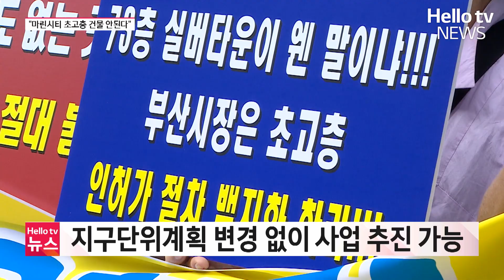마린시티 금싸라기 땅 "초고층 건물 안된다"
20일 해운대 마린시티 주민 수백 명이 부산시청 앞에 모였습니다.
마린시티의 마지막 금싸라기 땅이라 불리는 부지에 초고층건물 건립이 추진되면서 문제를 제기하고 나선건데요.
해당 부지에서는 지난해에도 초고층 주거단지 개발이 추진되다 지구단위계획 변경 과정에서 주민 반발로 무산된 전례가 있습니다.